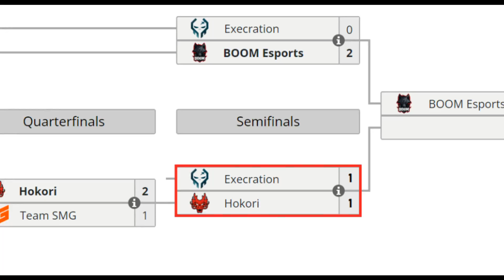HOKORI VS EXECRATION BO3[GAME 3]SEMIFINAL- LUMIERE VS PALOS- BTS PRO SERIES 12:SEA- DOTA 2 PRO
TORNEO BTS PRO SERIES 12:SEA

🚨 [HOKORI]
✅ Phantom Assassin
✅ Pangolier - 4nalog
✅ Enigma - Vitaly
✅ Tiny - Thiolicor
✅ Winter Wyvern - Gardick

🚨 [EXECRATION]
☑️ Pugde - Palos
☑️ Leshrac - Bob
☑️ Visage - Tino
☑️ Nyx Assassin - Shanks
☑️ Treant Protector - Abeng

📌 Para participar del sorteo, solo deben de comentar un número por video del 1 al 500.